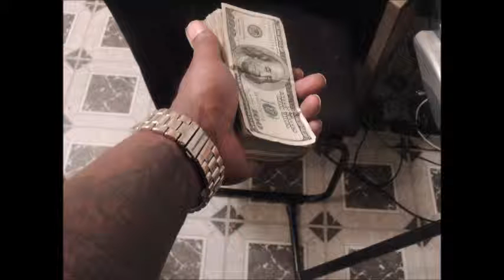GETTNIT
Track number 5 off the ACF DA MOVEMENT VOLUME I WITH @L_O_RENZO AND @CED_DEVIOSSY PRODUCED BY MAJESTIC SOUNDS